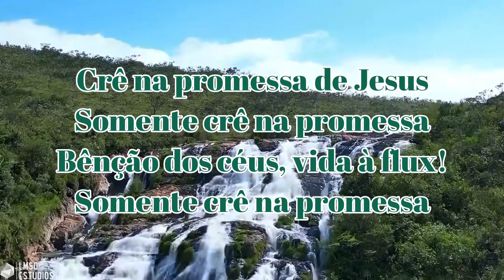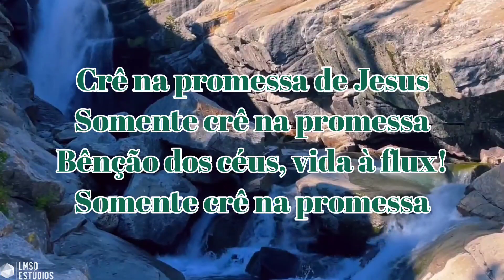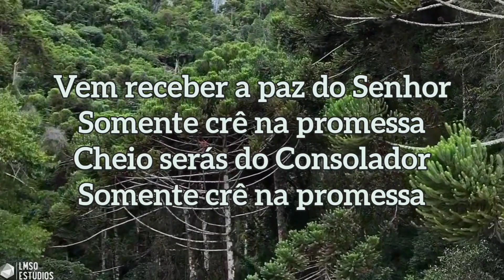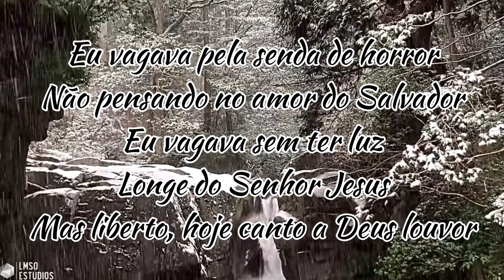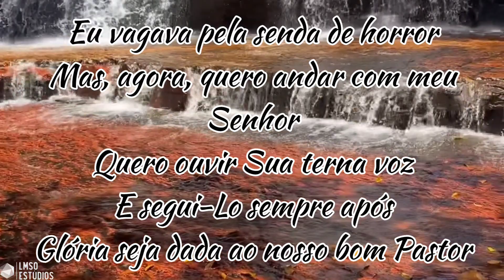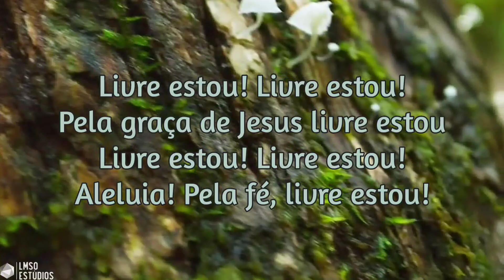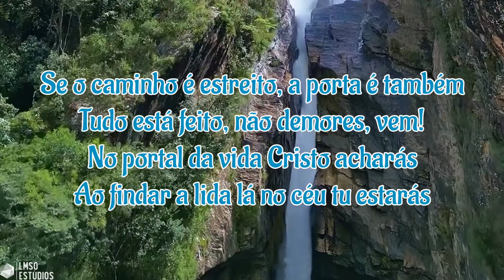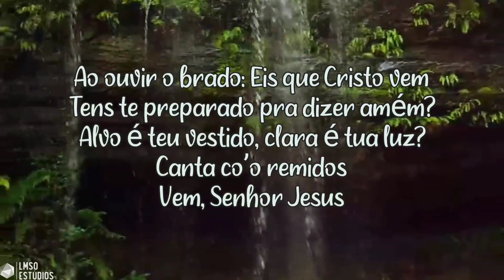BETEL - HINOS SUGERIDOS - LIÇÃO 1 - ORDENANÇA PARA CRER E DESCER ÀS ÁGUAS BATISMAIS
BETEL - HINOS SUGERIDOS 102, 116, 447 - LIÇÃO 1 - ORDENANÇA PARA CRER E DESCER ÀS ÁGUAS BATISMAIS - 7 DE ABRIL DE 2024
REVISTA BETEL DOMINICAL ADULTOS 2° TRIMESTRE DE 2024

TEMA: ORDENANÇAS BÍBLICAS
Doutrinas fundamentais imperativas aos cristãos para uma vida bem-sucedida e de comunhão com Deus

AGÊNCIA: 2387-6
CONTA POUPANÇA: 15.604-3
Chave Pix Aleatória: a20d6b55-e45a-4c73-bf8f-fe9bd5050f5f
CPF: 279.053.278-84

INSTITUIÇÃO: 380
AGÊNCIA: 0001
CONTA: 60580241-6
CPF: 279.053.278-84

AGÊNCIA : 0001
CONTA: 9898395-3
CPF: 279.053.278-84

BANCO: 335 - BANCO DIGIO S.A.
AGÊNCIA: 0001
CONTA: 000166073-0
LEVI MODESTO DA SILVA
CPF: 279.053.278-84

CONTATO